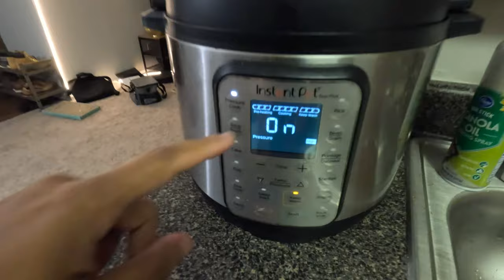Residency Has Changed My Life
In this vlog we tackle some of the career realizations and how my life has changed over the past few months in residency. I definitely feel like I am a more different person now. I miss my old self but I guess growing up is a part of life right?